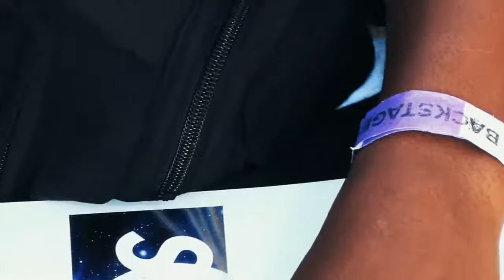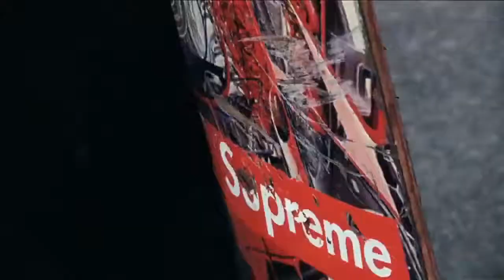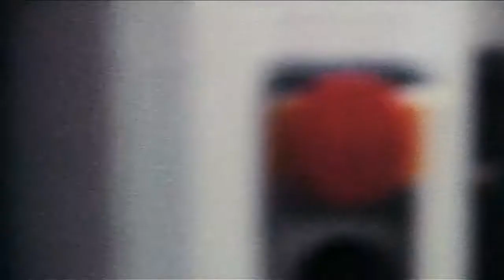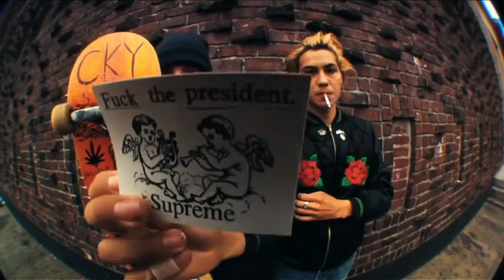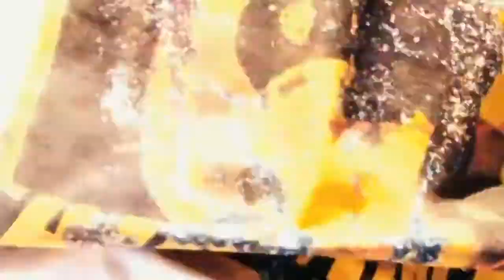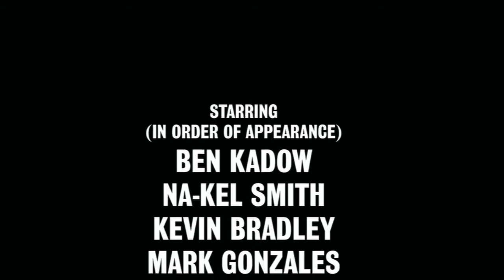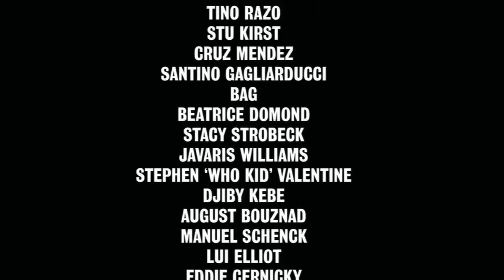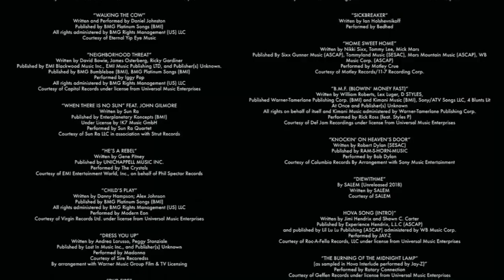Blessed Supreme (Full Video)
R.I.P Jake Phelps